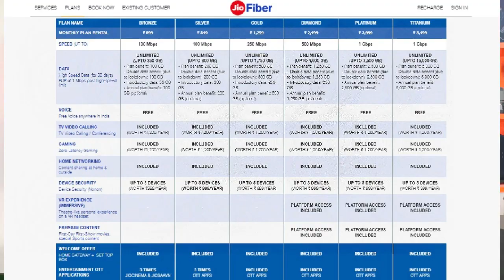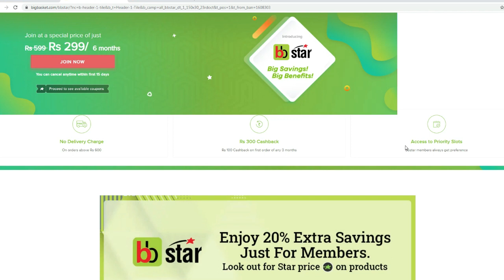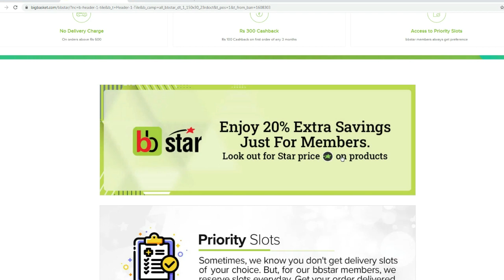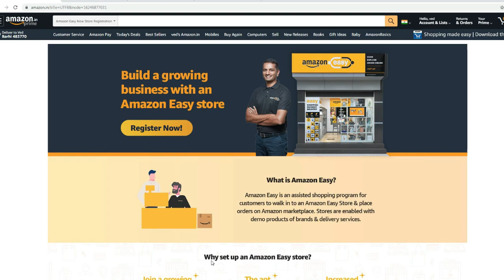What is subscription plan ? online fruits and vegetables Business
What is subscription plan ? online fruits and vegetables
online fruits and vegetables